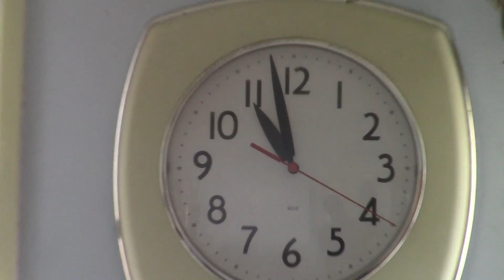Saw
Eating yogurt turns to life or death...